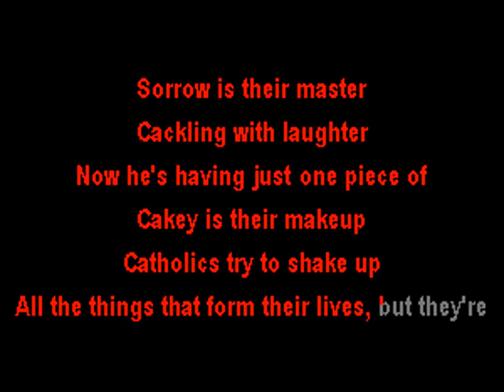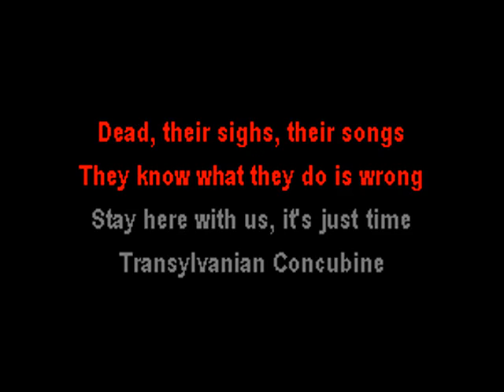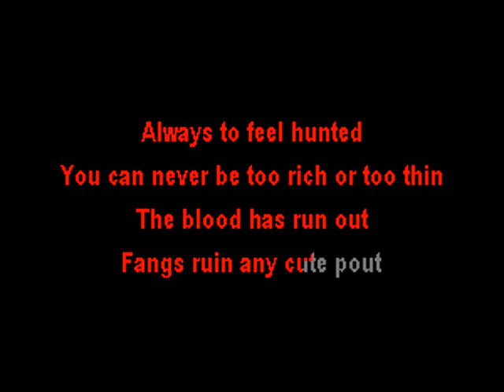Rasputina - Transylvanian Concubine - Karaoke w. lyrics - Caritas